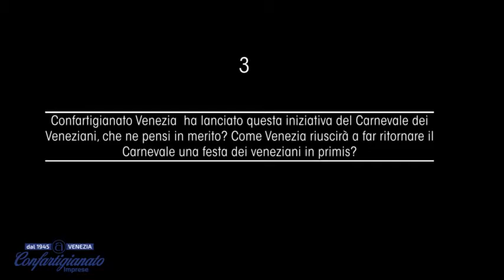LA PAROLA A... I NOSTRI MASCARERI⠀: BEBA MASCHERE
LA PAROLA A... I NOSTRI MASCARERI⠀
Cosa pensi dell'iniziativa ilcarnevaledeiveneziani2021 promossa da Confartigianato Venezia?
Questa è la risposta  di Alberta Lombardi di Beba Maschere Decorazioni
 , scorri i video per scoprire di più del mondo delle maschere e delle botteghe.⠀
Video powered by Behind Venice